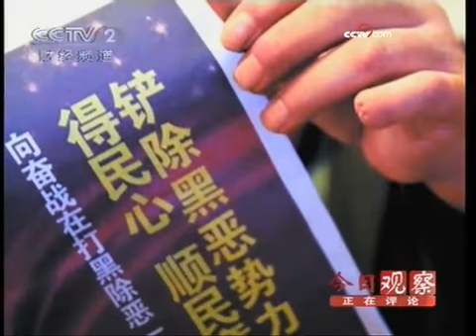重庆涉黑案件开审 创多个审判之最 - part 1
重庆涉黑案件开审 创多个审判之最